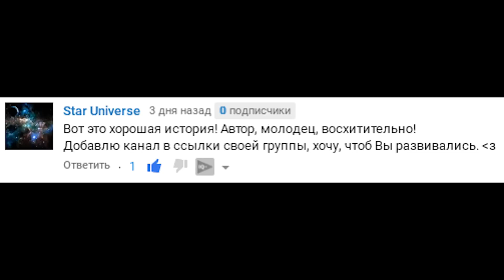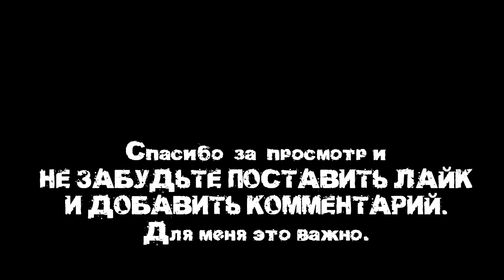История на ночь. Упавшая корона.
Истории на ночь. Упавшая корона.
Рассказчик - Руслан Покровский.
Автор - неизвестен.